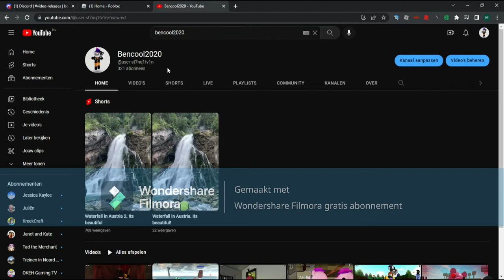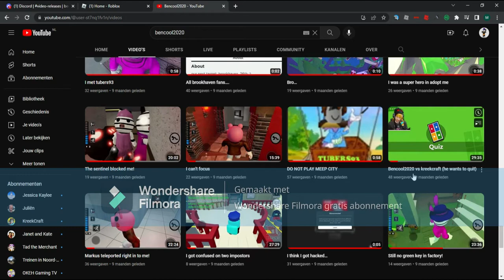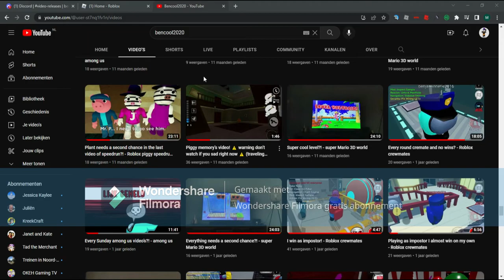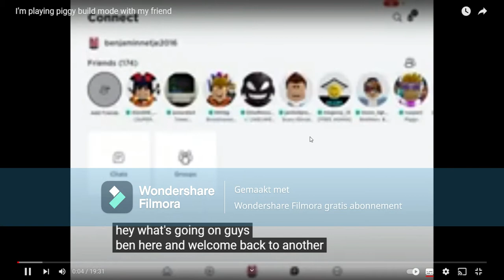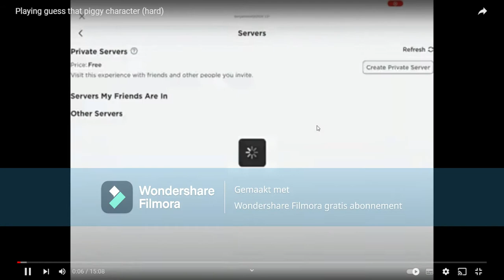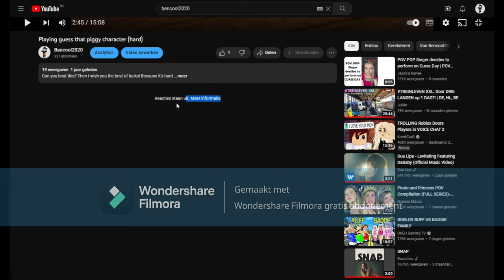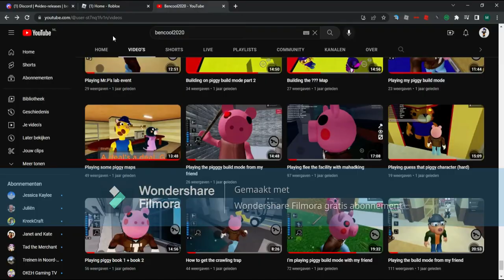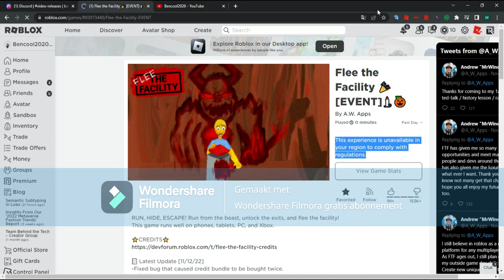I went back in time......